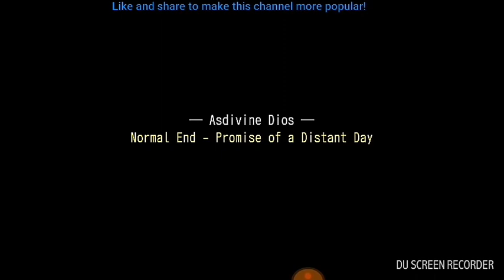Normal Endings - Asdivine Dios let's play episode 46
In this episode we see the Normal endings.